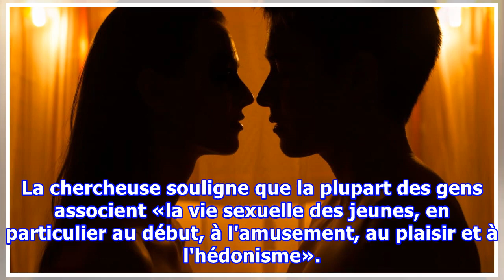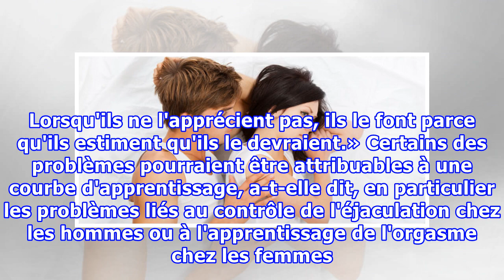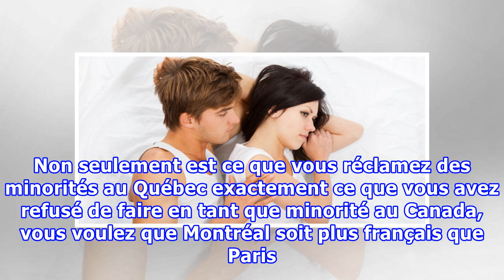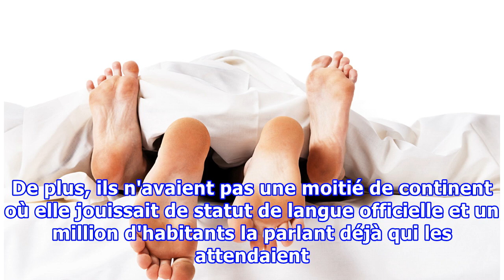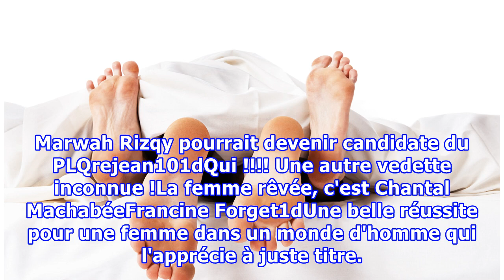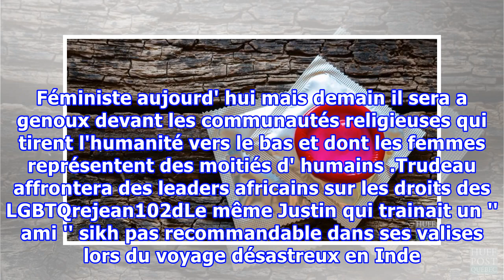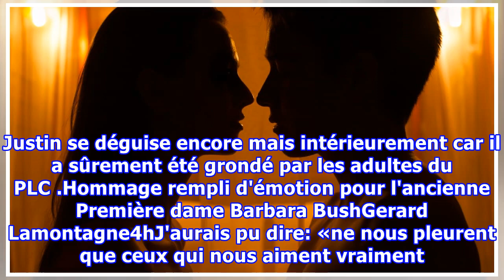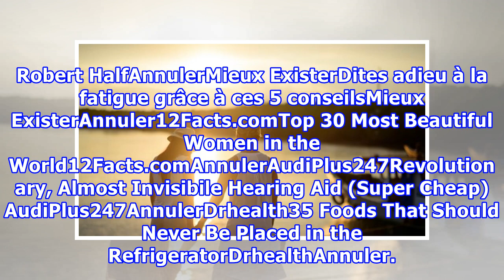La plupart des jeunes n'ont pas une vie sexuelle épanouie, révèle une étude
Une nouvelle étude de l'Université du Nouveau-Brunswick dissipe le mythe selon lequel la plupart des jeunes jouissent d'une vie sexuelle amusante et agréable. La professeure de psychologie qui a mené l'étude, Lucia O'Sullivan, affirme que plus de trois jeunes hommes et femmes sur quatre souffrent d'...